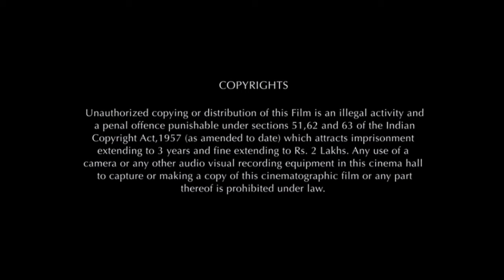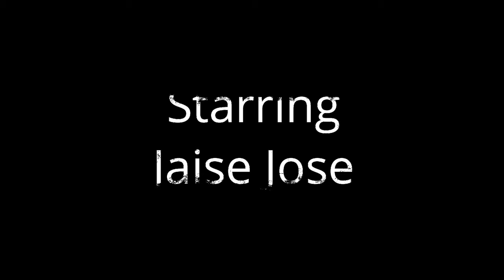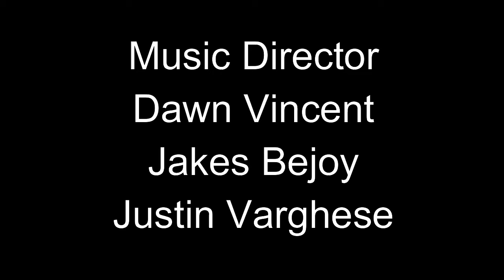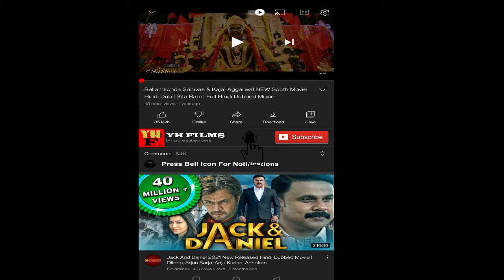Kaapa 2022 Malayalam Movie || Prithviraj Sukumaran, Asif Ali, Aparna || Kaapa Movie Full Fact Review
Kaapa 2022 Malayalam Movie || Prithviraj Sukumaran, Asif Ali, Aparna Balamurali || Kaapa Movie Full Facts Review

Kaapa is a 2022 Indian Malayalam-language action thriller film  directed by Shaji Kailas and written by G. R. Indugopan based on his novel Shankhumukhi. It stars Prithviraj Sukumaran along with Asif Ali, Aparna Balamurali and Anna Ben.